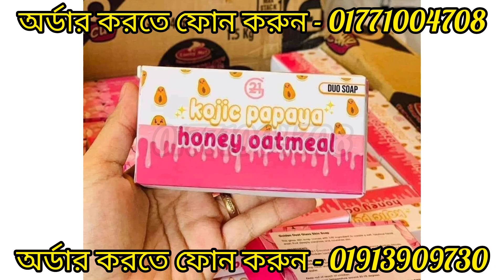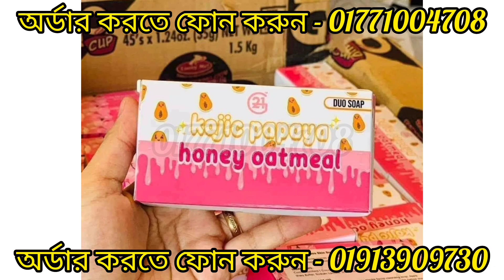#G21 Kojic Papaya Honey Oatmeal Soap(মুখ ও শরীর ধবধব‌ে ফর্সা,ব্রণ ও মেছতা দূর করার সাবান)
মুখ ও শরীর ধবধব‌ে ফর্সা,ব্রণ ও মেছতা দূর করার সাবান||Kojic Papaya Honey Oatmeal Soap review Bangla||